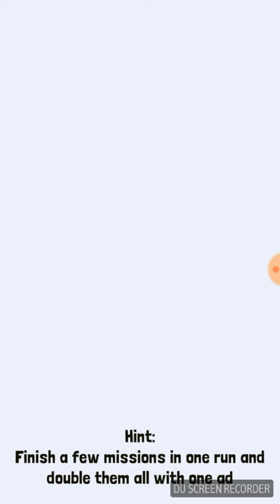Rodeo stampede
Dit is de 6e aflevering van rodeo stampede